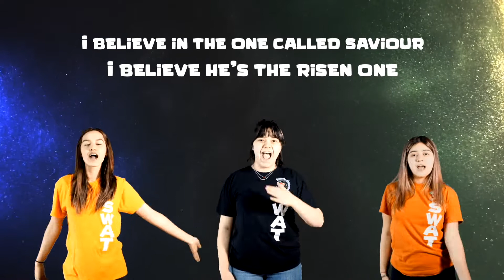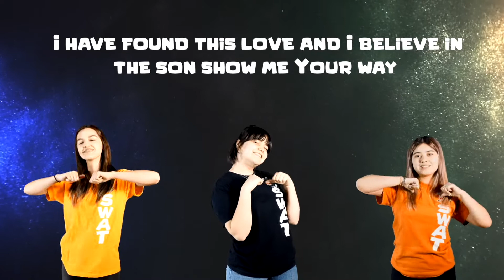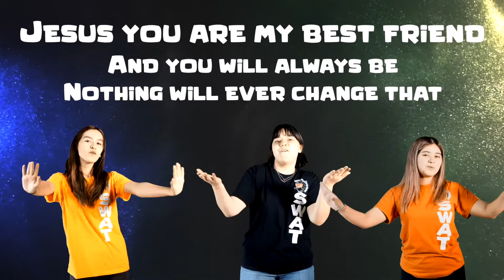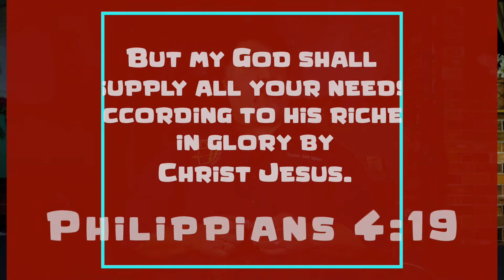Agape Avenue S.5 E.6 - ICM Kids Online